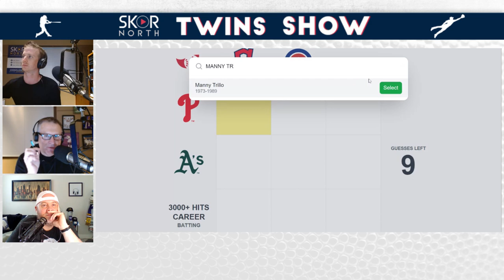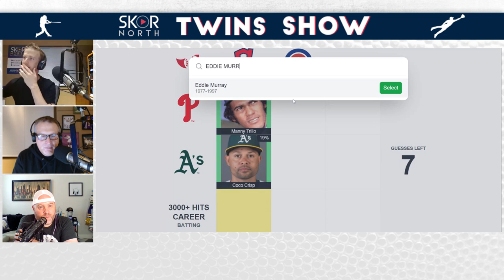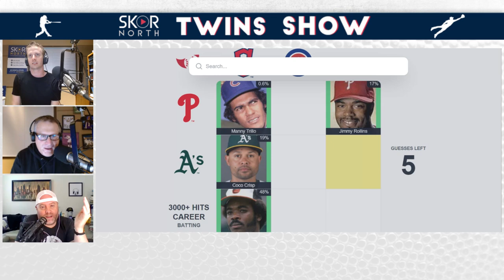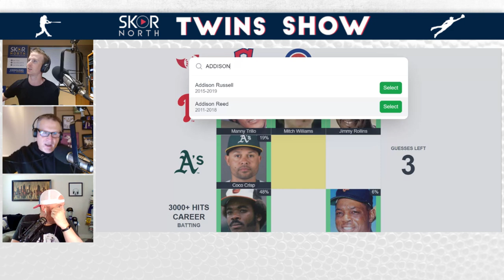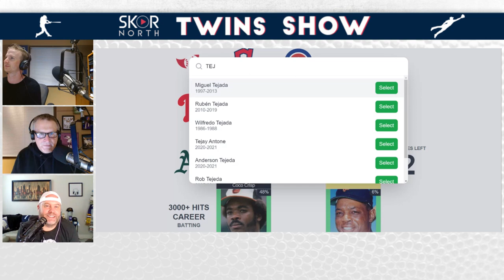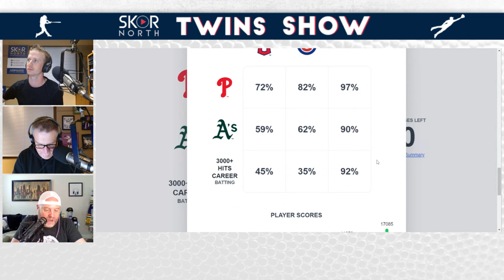Minnesota Twins continue to underachieve with Rocco Baldelli and Derek Falvey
Minnesota Twins get swept by the lowly Kansas City Royals; Where does this team go from here; Should they end up selling by the MLB trade deadline; Do major changes need to take place; Why has this team underachieved so much under Rocco Baldelii-Derek Falvey regime; Feedback from Twins fans and we play the Immaculate Grid.

-- Enjoy a cold beer at Modist Brewing